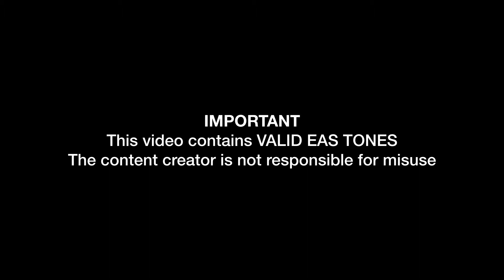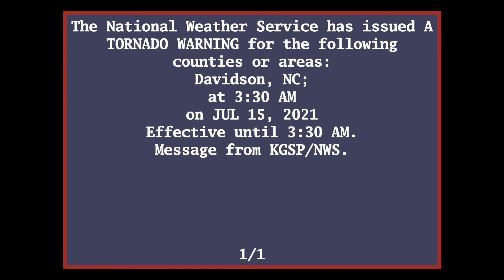EAS Mock: Tornado Emergency for ＤＡＶＩＤＳＯＮ County, North Carolina [v2]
EAS Mock Requests are not accepted. Requests made in the comment section will be ignored. However, ideas are accepted.

A Tornado Emergency issued for Davidson County. This isn't real. If this was based on a Real EAS Alert, It would be an "EAS Reenactment Mock" and you would hear ClayRanger143 scream "DAVIDSON!!"

This was relayed by KJY85 which originates from GSP. So I put KGSP/NWS instead of KRAH/NWS.

The National Weather Service has issued A TORNADO WARNING for the following counties or areas: Davidson, NC; at 3:00 AM on JUL 15, 2021 Effective until 3:35 AM. Message from KGSP/NWS.

TEST...Tornado Warning...TEST
National Weather Service UNLOCALIZED SITE
300 AM EDT Thu Jul 15 2021

...THIS MESSAGE IS FOR TEST PURPOSES ONLY...

...TORNADO EMERGENCY FOR Davidson County...

The National Weather Service in UNLOCALIZED SITE has issued a

* THIS IS A TEST MESSAGE. Tornado Warning for...
  Central Davidson County in central North Carolina...

* THIS IS A TEST MESSAGE. Until 330 AM EDT.

* THIS IS A TEST MESSAGE. At 300 AM EDT...a confirmed large and
  destructive tornado was observed over mainly rural areas of
  central Davidson County ...moving northeast at 35 mph.

  TORNADO EMERGENCY for Davidson County. This is a   PARTICULARLY
DANGEROUS SITUATION. TAKE COVER NOW!

  HAZARD...Deadly tornado.

  SOURCE...Radar confirmed tornado.

  IMPACT...You are in a life-threatening situation. Flying debris
           may be deadly to those caught without shelter. Mobile
           homes will be destroyed. Considerable damage to homes...
           businesses...and vehicles is likely and complete
           destruction is possible.

* THIS IS A TEST MESSAGE. Locations impacted include...
  Lexington...Thomasville...Linwood...High Rock Lake and Welcome.

PRECAUTIONARY/PREPAREDNESS ACTIONS...

To repeat...a large...extremely dangerous and potentially deadly
tornado is on the ground. To protect your life...TAKE COVER NOW! Move
to an interior room on the lowest floor of a sturdy building. Avoid
windows. If in a mobile home...a vehicle or outdoors.. Move to the
closest substantial shelter and protect yourself from flying debris.

Tornadoes are extremely difficult to see and confirm at night. Do not
wait to see or hear the tornado. TAKE COVER NOW!

Intro and Outro Music:
SHOW LESS